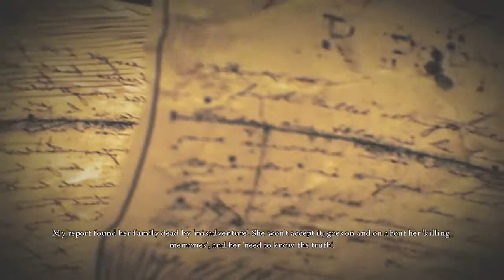[LP] Alice:Madness Return - " So many Inception references... DANG~ " #37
If you like the vid, please like? xD

I SCREWED UP...
lol so yea, watch comment and enjoy xD

P.s.
I REALLY REALLY LIKE THIS GAME, ITS AWESOMMMEEEE xD